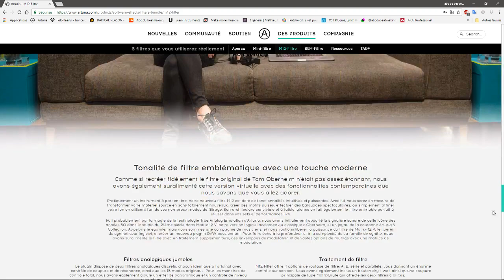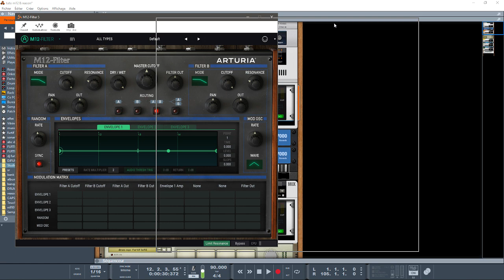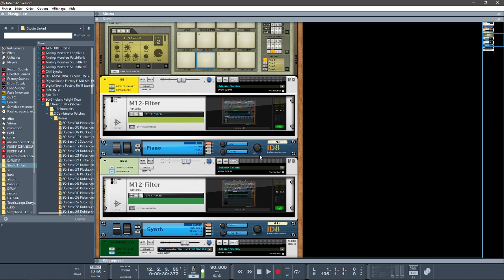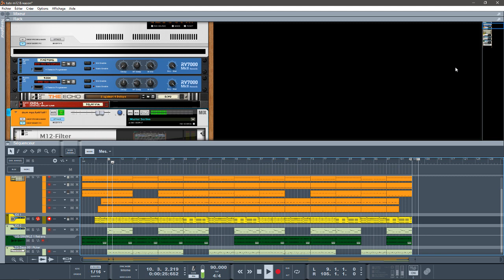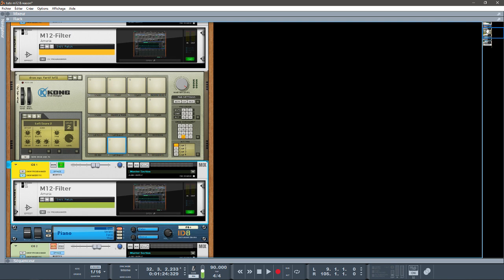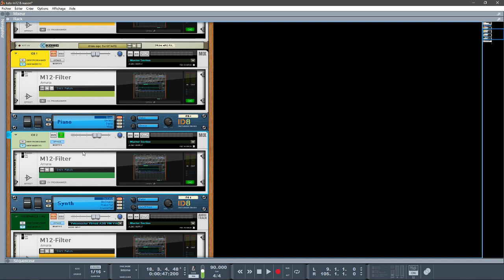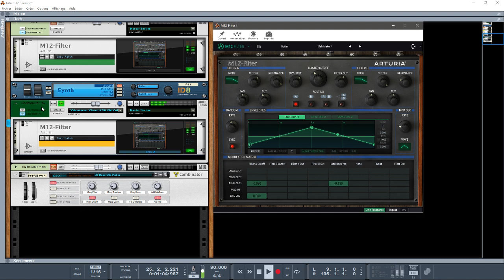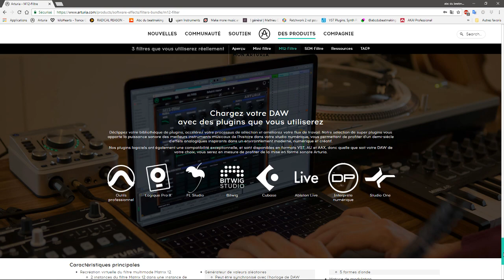PRÉSENTATION DU M12 FILTER PAR ARTURIA